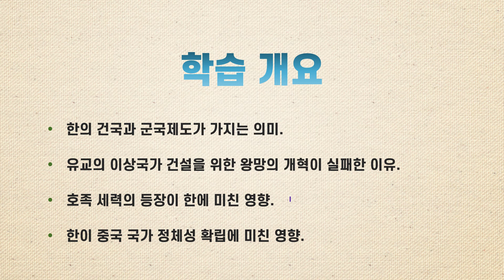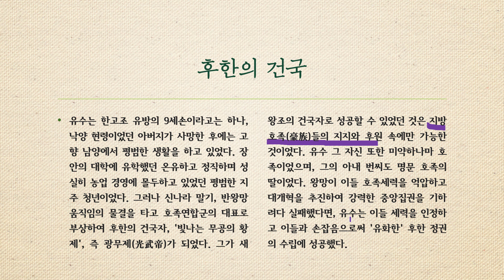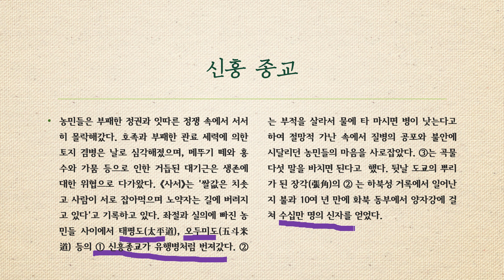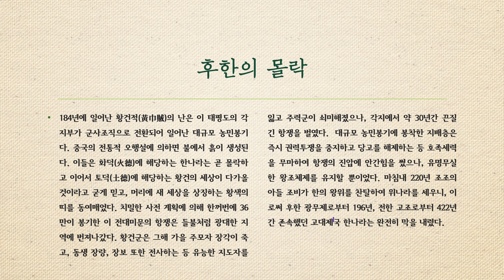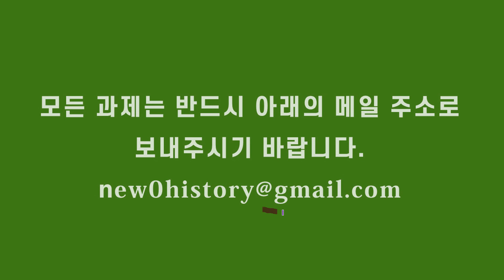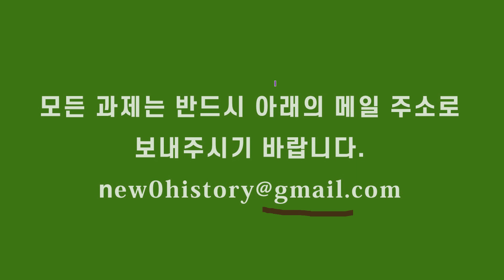[동양뭉명사] 제6주차 강의 - 제목 : 통일왕조 한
2020년도 2학기
평택대학교 교양 강좌
강의명 :  동양문명사
강사 : 조청현 교수
제6주차 강의 - 제목 : 통일왕조 한
참고도서 : "역사를 푸는 맛" (2019, 옴므리브르)